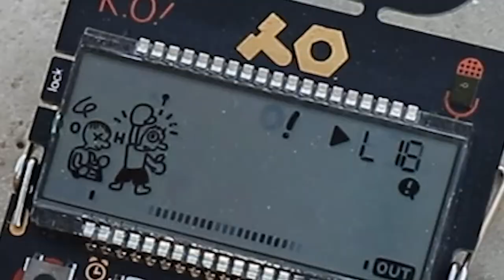Enthus!ast 10YOP1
I decided to take part in the Teenage Engineering Beat Contest 10YOP1. To create this audio-visual experiment for the 10th anniversary of OP1.
I used PO-33 K.O! and recorded the singing of their budgie.
Hope you enjoy this sound.

מתלהב
החלטתי לקחת חלק באתגר ההנדסה העשרה. כדי ליצור ניסוי אורקולי זה לרגל יום השנה העשירי ל- OP1.
השתמשתי ב- PO-33 K.O! והקליטו את השיר התוכון מצוי.
מקווה שנהנית מהצליל הזה.